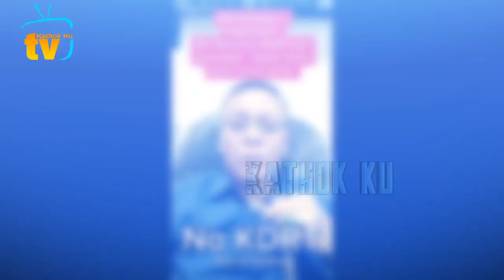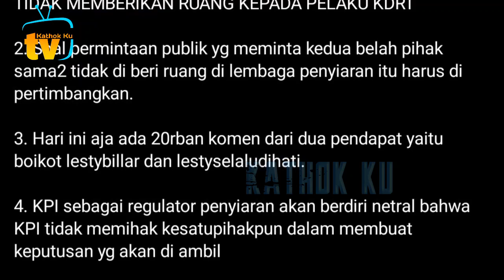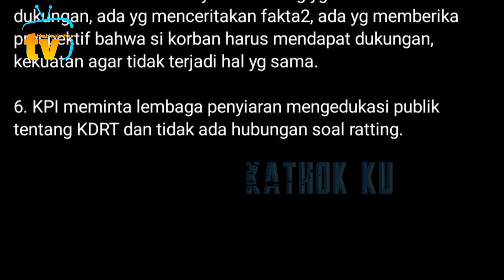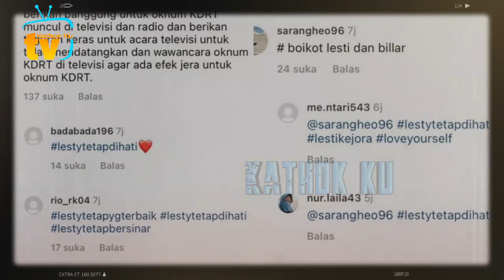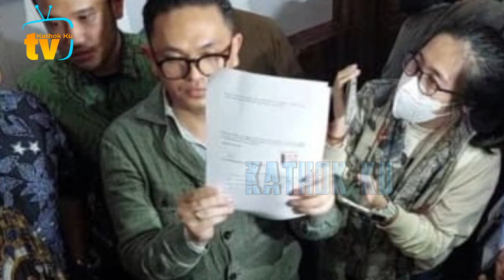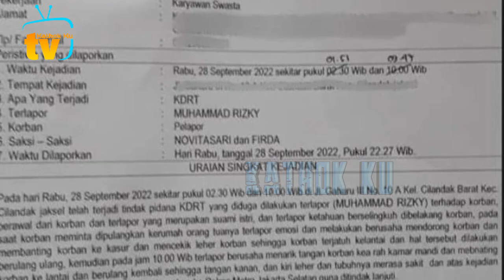Julid ke Lesti, Lita Gading Kena SKAKMAT KPi❓️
Jangan Lupa: _
Thankz!!..